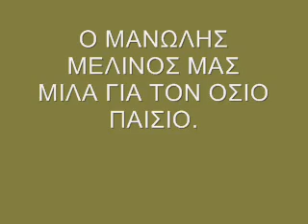Ο ΜΑΝΩΛΗΣ ΜΕΛΙΝΟΣ ΜΑΣ ΜΙΛΑ ΓΙΑ ΤΟΝ ΟΣΙΟ ΠΑΙΣΙΟ